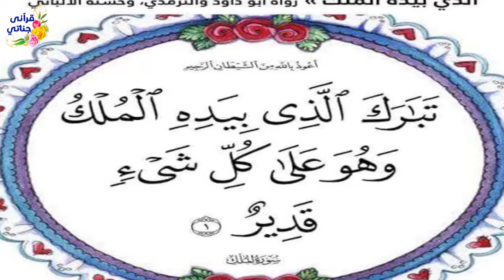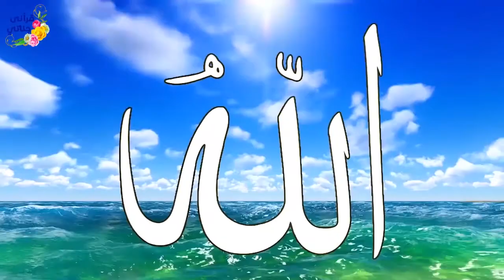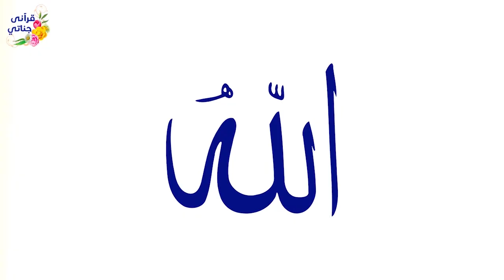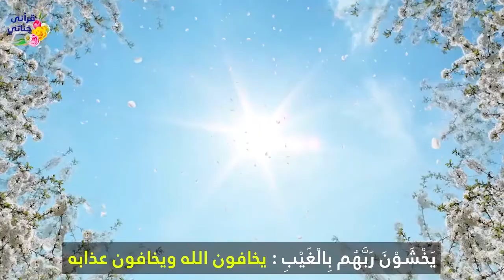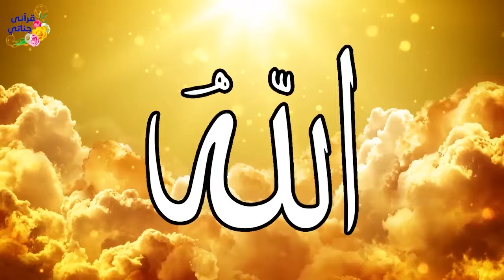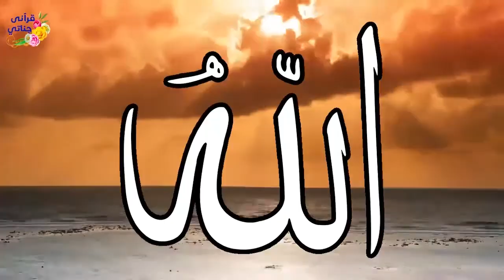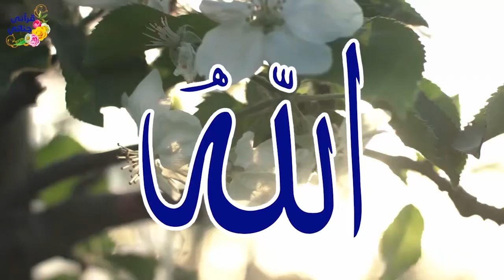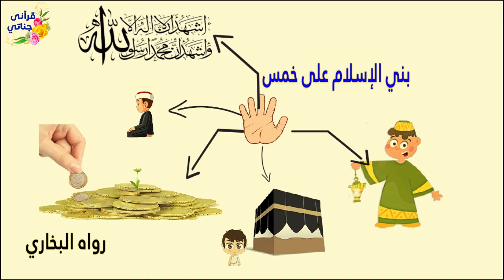ثلاث أشياء لا تنساها قبل النوم أبدا نجاة من عذاب القبر و دخول الجنة وعليك حافظ من الله